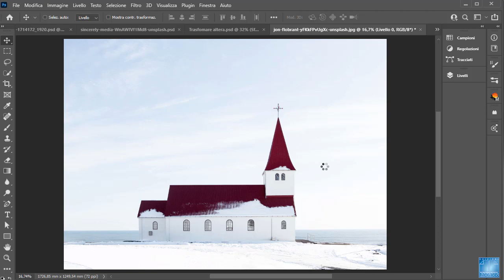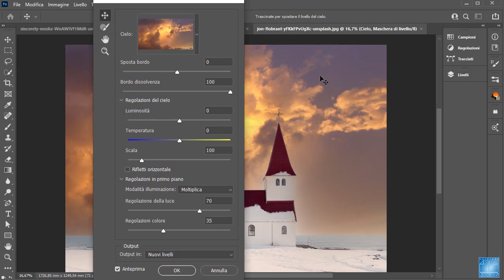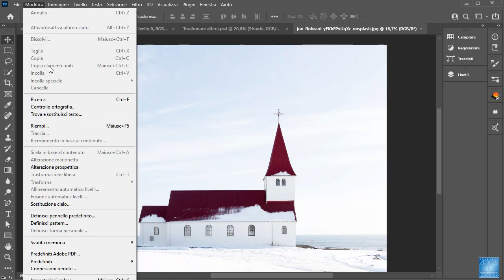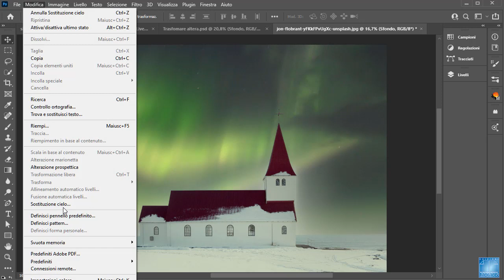Photoshop Novità Agosto 2021 Ottieni più cieli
Il nuovo comando Ottieni più cieli in Photoshop permette di sostituire il cielo di una foto con un'altra immagine di cielo. Le immagini di cielo possono essere scaricate dal sito di Adobe.

Tutti i nostri corsi di Photoshop e non solo